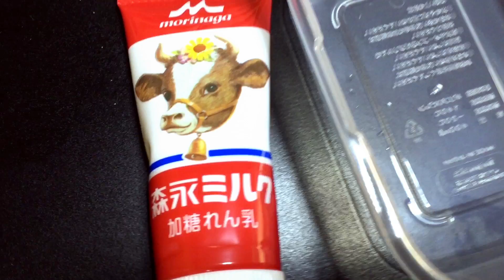簡単作りおきおかず！おつまみやランチに嬉しい４品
今日は久々に常備菜作りしました。
テンションあがりすぎて１人で盛り上がりました。
手羽中は中華風の味付けやお酢で煮てもおいしそう～。
エビマヨは見た目悪くなりましたが・・・笑
安定の美味しさでした」～～～～☆

使用音源
Cocopeliana　Favorite Kitchen
[ Father O'Flynn - The Banks of Lough Gowna - Mouse in the Kitchen]

基本は週３回ほど更新してま～す☆
週１DIY動画と金曜日は女芸人の自炊事情とゆう料理動画をUP中！

吉本所属でお給料は、、、、、泣。の私。

でも食べること、お酒、おしゃれ、旅行も大好きな私。

そして、さすがにこの年なので貯金して色んなことに使いたい私。

でもきりつめたカツカツのみじめになるような節約は嫌！

そんな私が、おうちで自炊、おうち居酒屋、プチプラコーデ、１００均diyなどを通してオシャレに楽しく、節約しながらゆるっと配信しているチャンネルです。

おしゃれに楽しく節約したい、お料理が好き、安いお店の食べ歩き好き、家呑みが好き、しまむらGUなどプチプラコーデ好き、DIYやハンドメイドが好き、関西の情報が欲しい！そんな女子や男子が集まってきて欲しいです～！コメント欄で情報を共有しましょ～～！！！

激安のお店や激安弾丸旅行などにも挑戦していきたいな～～～！！！！

お仕事や出演などのご依頼はこちらまで

Mｙ　name is guppy kozue.I'm onnageinin. Onnageinin is a Japanese female comedian.
Please subscride!!!